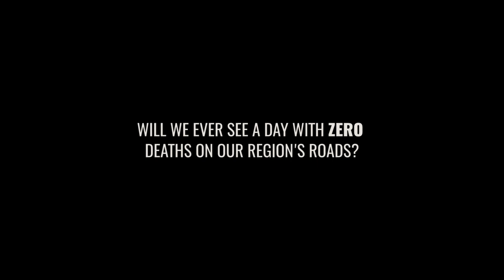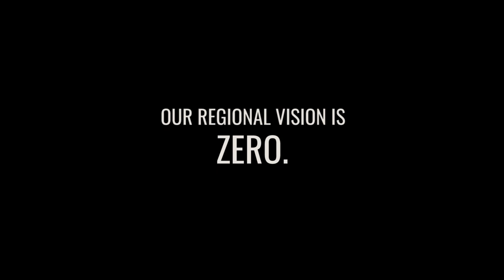Regional Vision Zero: Safer Streets for Metro Denver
Hundreds of residents in the Denver region die from preventable traffic crashes each year. How many deaths are acceptable to you? Our vision is zero. Find out how you can be part of the change.